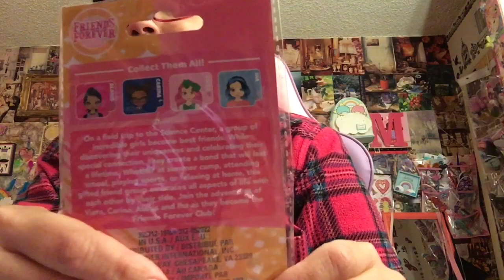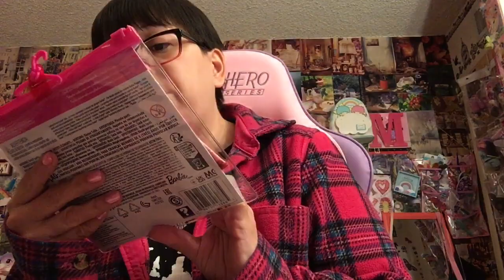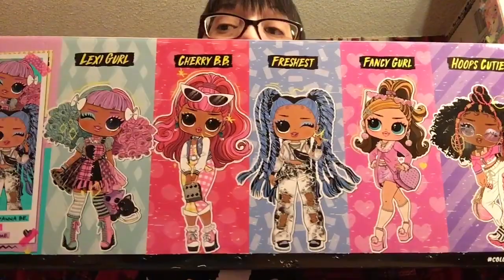Doll Talk and Doll finds Haul